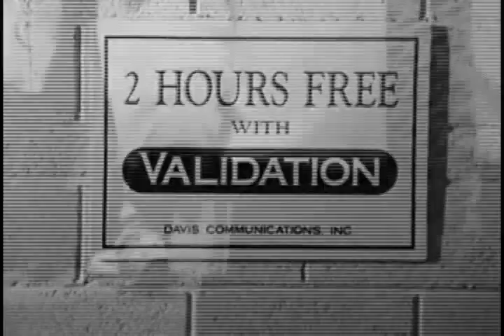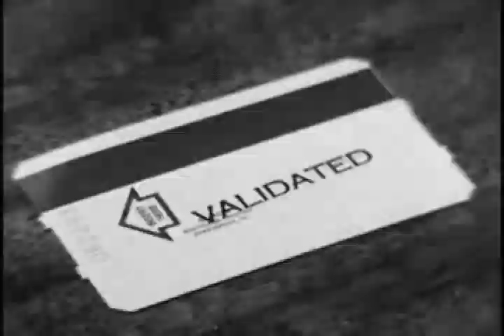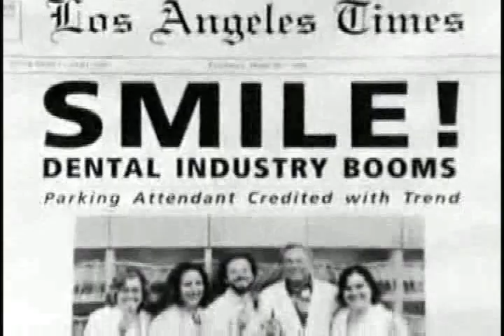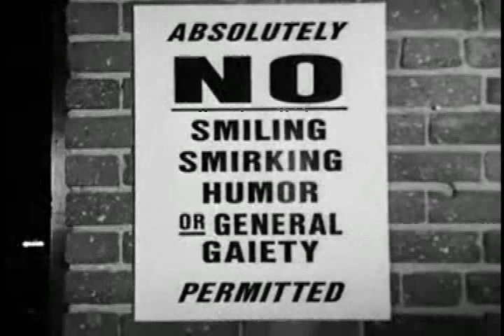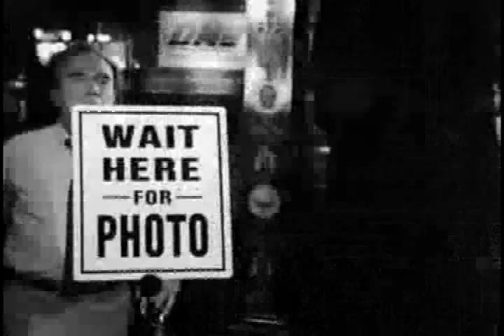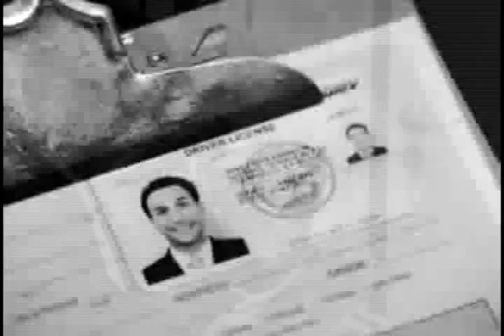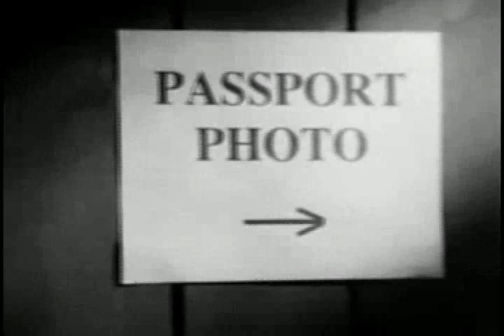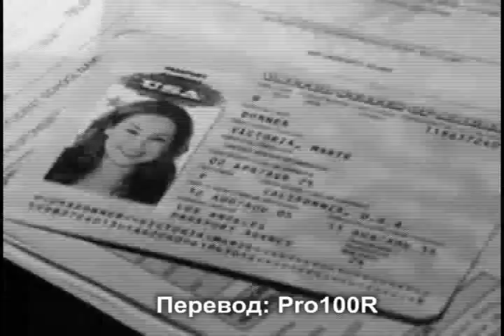Validation / Подтверждение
"Подтверждение" - история о волшебной бесплатной парковке.

Победитель в номинации "Лучший Короткометражный фильм" Кливлендского Кинофестиваля, Победитель - Приз Жюри, на Gen Art Chicago Film Festival, Победитель - Приз зрительских симпатий Гавайского Кинофестиваля, Победитель - Лучшая короткометражка Брекенриджского Фестиваля Кино, Победитель - Приз Кристального Сердца, Лучшая короткометражка и приз зрительских симпатий Хартландского Кинофестиваля, Победитель - Christopher & Dana Reeve Audience Award, Кинофестиваля Williamstown, Победитель - Лучшая Комедия, Дамбского Фестиваля короткометражных фильмов, Победитель - Лучшая короткометражка Кинофестиваль в Седоне.